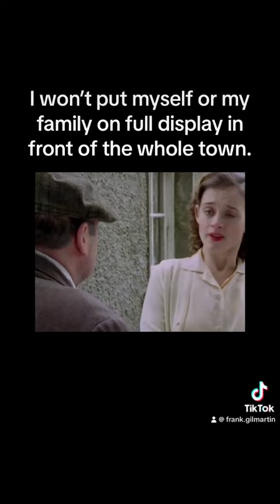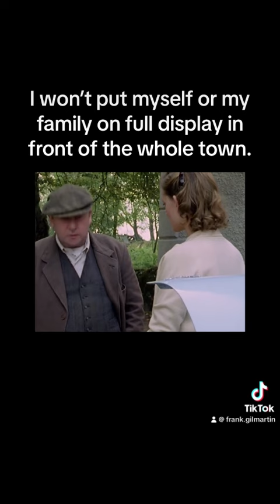I won’t put myself or my family on full display in front of the whole town.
Amongst women